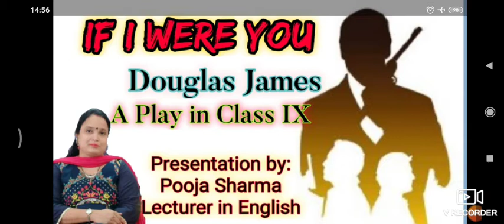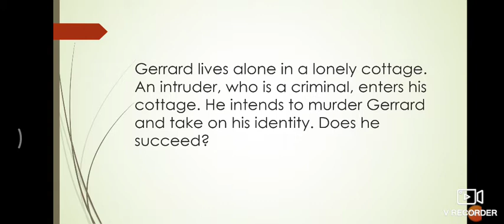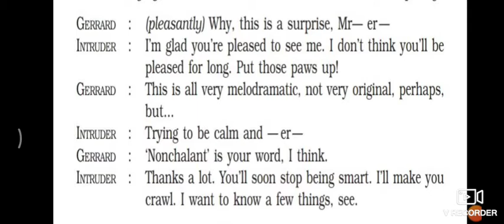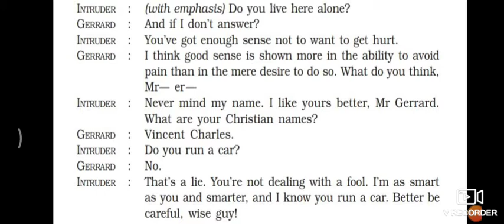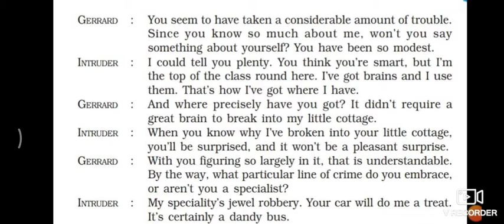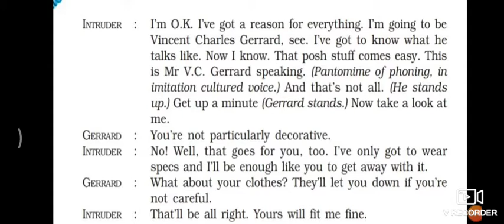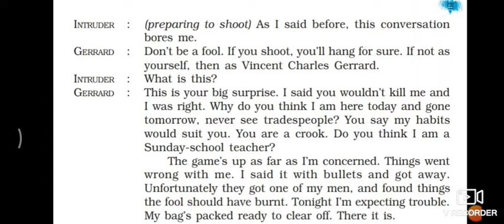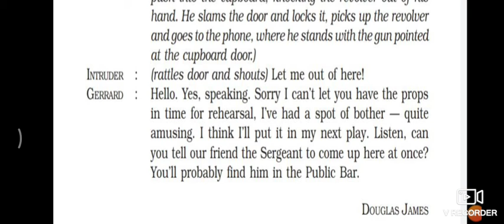If I Were You| Douglas James| A Play in Class 9| Detailed Explanation| Pooja Sharma